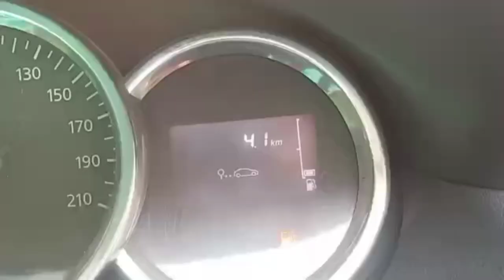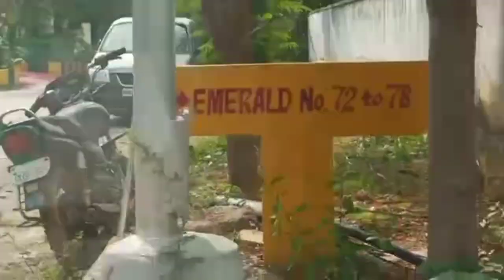gated community villa for sale || Available near in beeramguda , patanchru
SREE VINAYAKA PROPERTIES